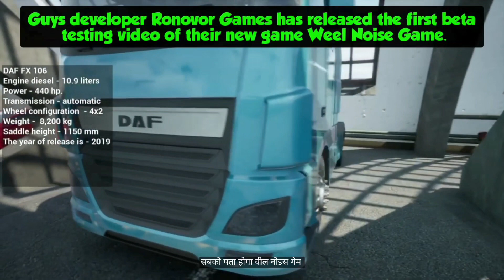Ronovor Games First Testing Video 😍 & First Look Wheel Noise Game । New Truck Game